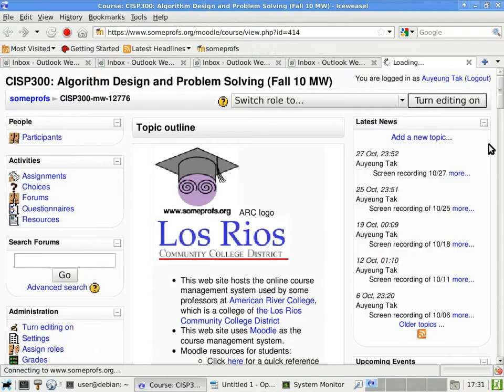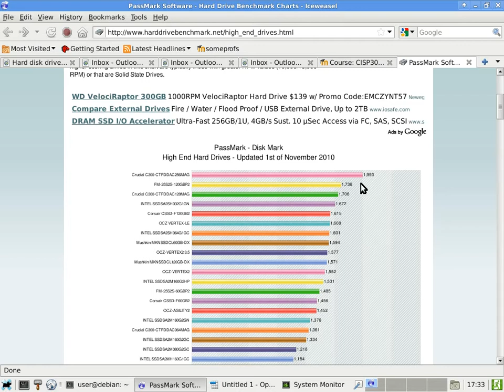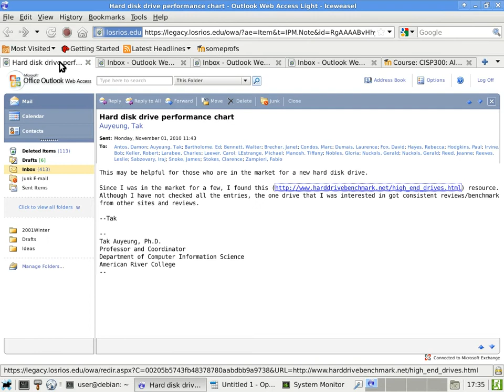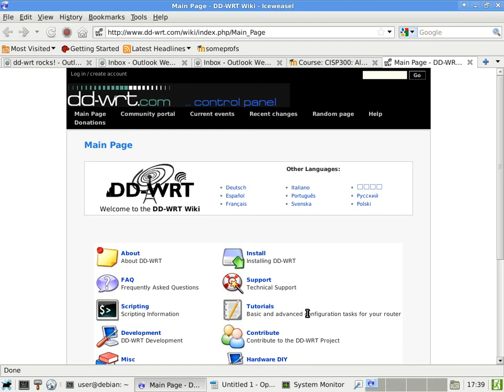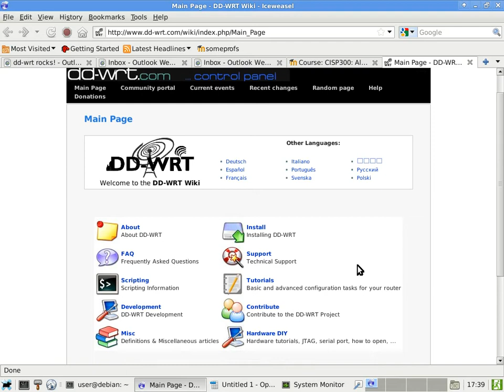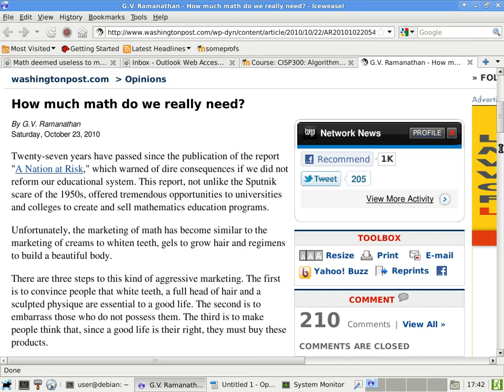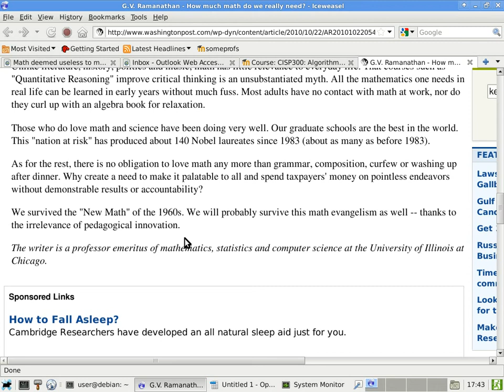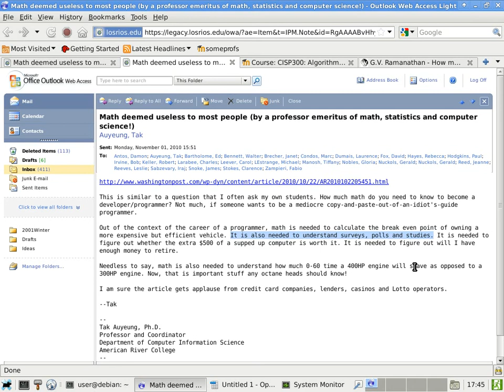20101101 cisp300 0